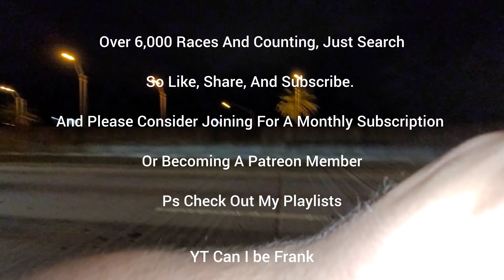LS2 C6 Cam Headers 93 vs Hellcatless E85